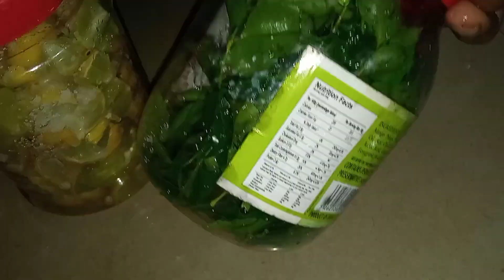എന്നും ഒരുപോലെ ഒന്നും ആവില്ലല്ലോ /naadan life /(misiriya kitchen vlogs)